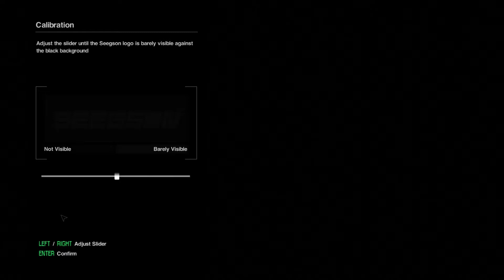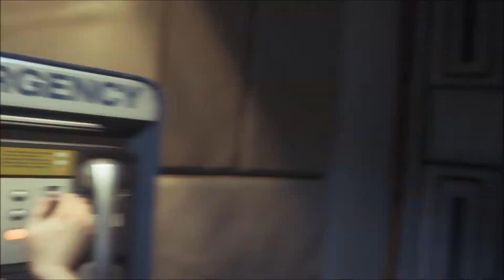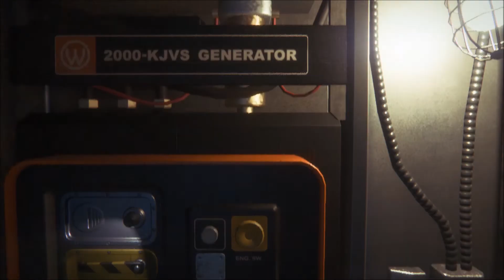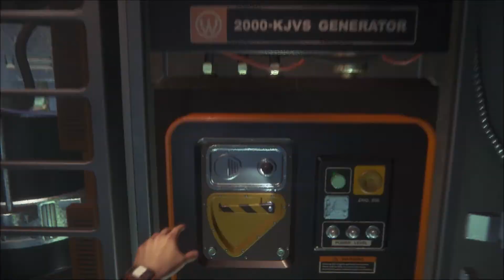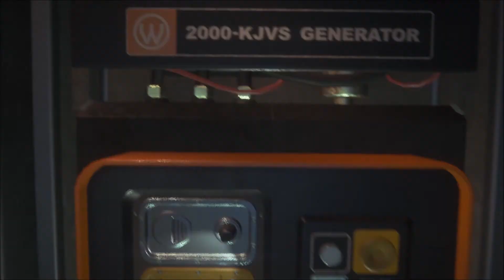Alien: Isolation - Shenanigans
Half an hour of nothing happening.